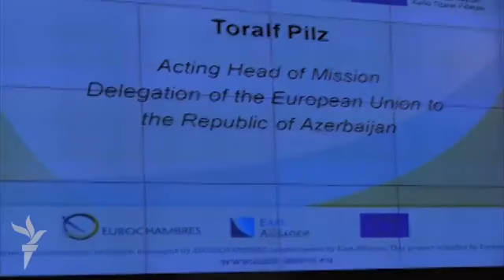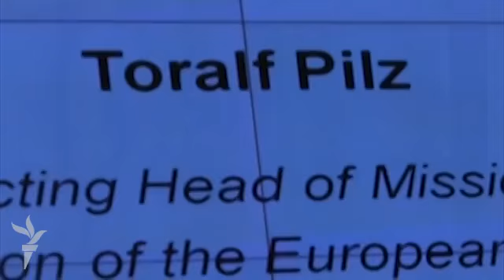Bakıda I Avropa-Azərbaycan İnvestisiya Konfransı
Konfransın əsas məqsədi yeni layihələrin, gələcək biznes imkanlarının müzakirəsi, biznes əlaqələrinin qurulmasıdır.